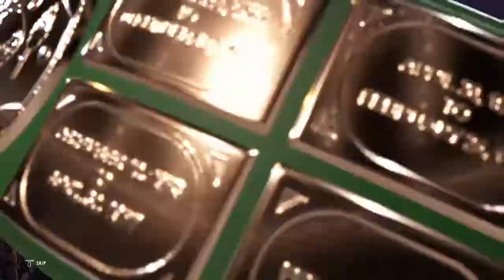WWE 2K22: Tyler Johnson vs AJ Styles for the World Title